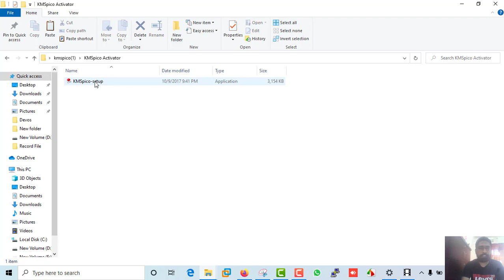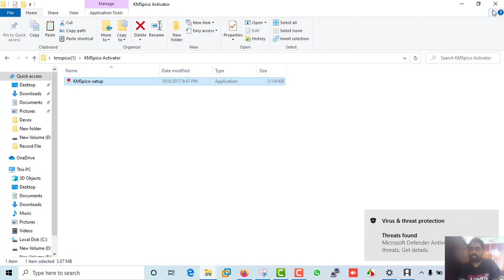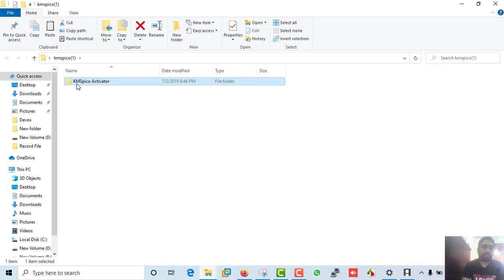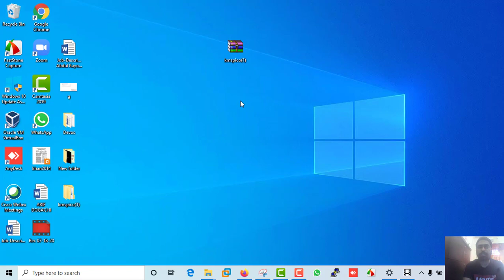how to fix virus & threat protection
This video  How to Fix Virus & threat protection ,Disable & Enable Windows Defender on Windows 10. Also solve Operation did not complete successfully because the file contains a virus or potentially